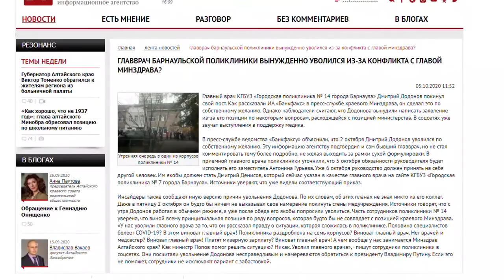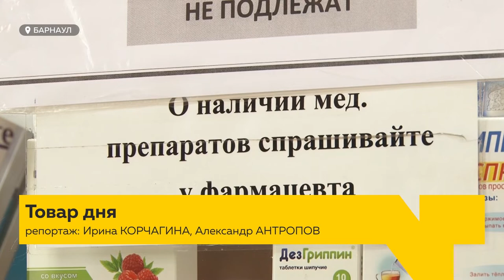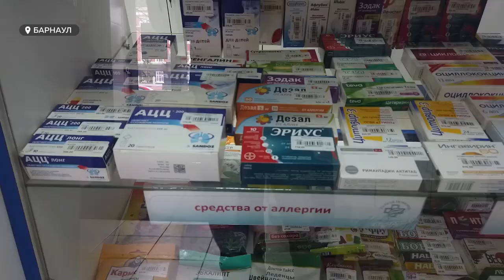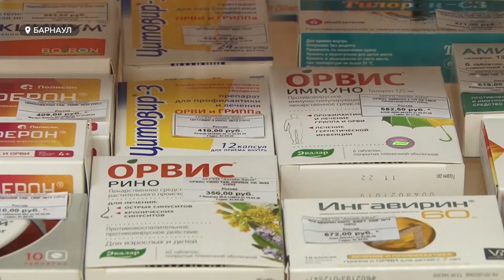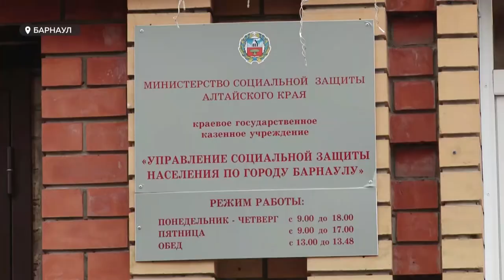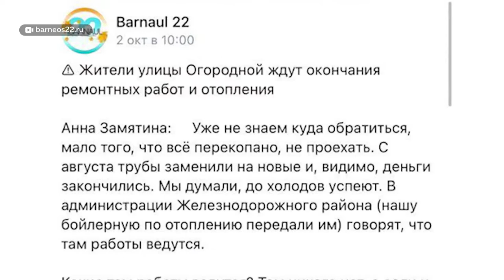«День с Толком». 05.10.2020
На рентген, или в храм. Почему барнаульцы не могут попасть на компьютерную томографию легких даже за деньги?

«Дайте воздух». Ассенизаторы сливают жидкие бытовые отходы в городском лесу.

Без массовых скоплений, но в масках. Как отпраздновали день учителя?